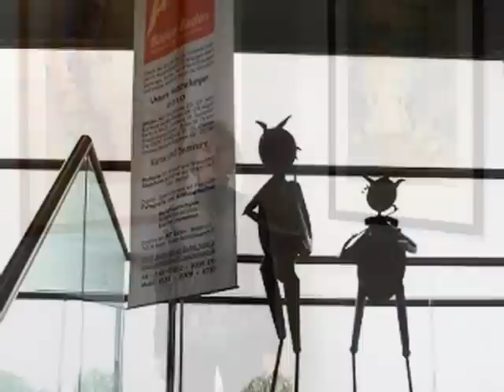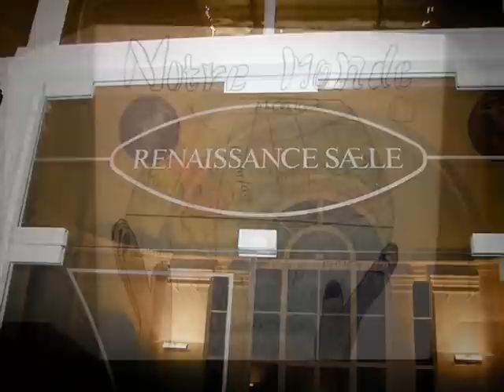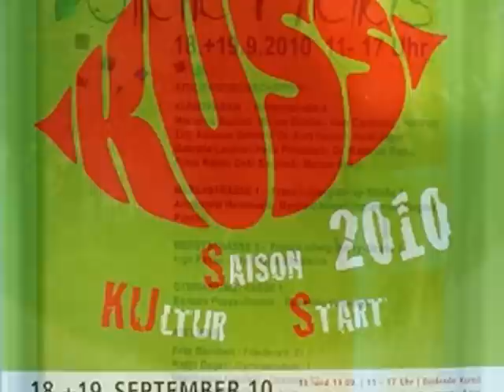Vernissagen / Ausstellungen 2010 Kunstverein ART Baden-Baden e.V.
ART Karlsruhe 2010 ,Kurhaus Baden-Baden,Friedrichsbad Baden-Baden, 7. EXPO Straßburg, Leonberg Galerie Feichter, Unimog-Museum Gaggenau,